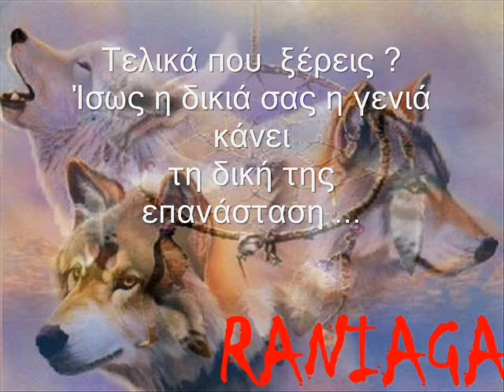Raniaga's NO 2.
Δεν διεκδικω κανενα δικαιωμα ΕΜΙ !

Γεωργία και  Βασίλη για εσάς τα τρία αγαπημένα μου
τραγουδάκια , θα αργήστε να τα καταλάβετε αλλα δεν πειράζει ,
Εύχομαι  η γενιά σας επιτέλους να επαναστατήσει
και  να ζήσετε σε ένα κόσμο  όμορφο ...
με αγάπη Ράνια

Stratovarius -  Forever
White Lion -  when the children cry
Iced earth -  Holy  Martyr